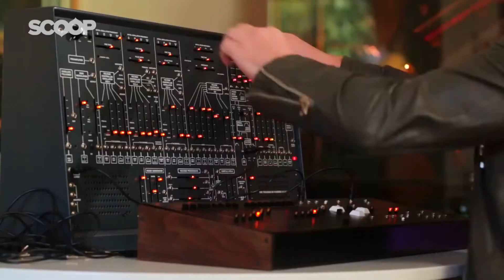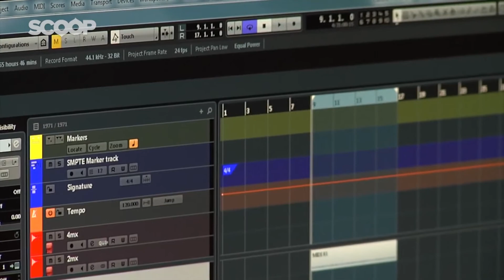Movie Music Composer Junkie XL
The new ’Tomb Raider’ reboot is scheduled to be released soon. The music is composed by Tom Holkenborg, who’s better known under his artist name Junkie XL. The past couple of years, the Dutchman has been working on increasingly bigger titles, and his resume includes films like ‘Mad Max: Fury Road’, ‘Deadpool’, ‘Batman v Superman: Dawn of Justice’ and ‘The Dark Tower’. He also originally composed ‘Justice League’, but when Zack Snyder dropped out, new director Joss Whedon wanted different music and replaced Tom entirely. But as we said earlier, his next upcoming picture is ’Tomb Raider’.